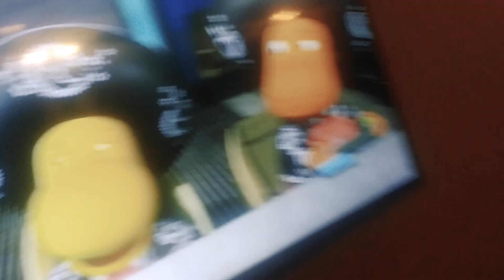December 22, 2018